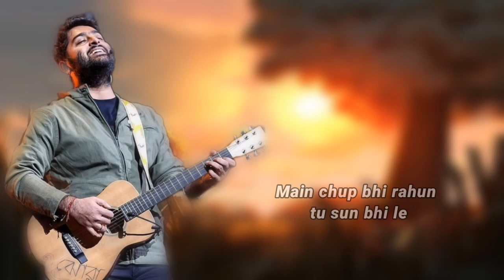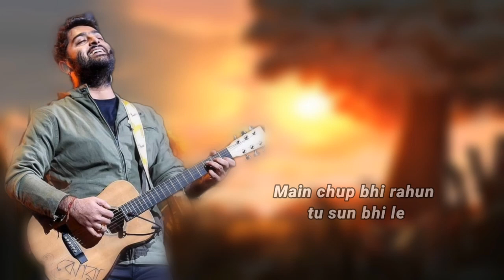Arijit Singh: Tu Sun Bhi Le (Lyrics) | Ittu Si Baat, Vishal Mishra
"Sun Bhi Le", a song from the album "Ittu Si Baat" is out now. Composed by "Vishal Mishra", sung by "Arijit Singh", and penned by "Raj Shekhar", this track is on its way to making you fall in love once again!

Listen to it now & feel the love in the air with the most romantic song of the year in Arijit Singh's magical voice.

Song Details :
Song Name: Sun Bhi Le
Singers - Arijit Singh, Vishal Mishra
Female Vocal - Prateeksha Srivastava
Muaic Label: Saregama Music

Song Lyrics :
Galiyon Galiyon Charcha Hai
Tu Jaadoo Tona Karke
Chookar Tu Maati Peetal Haan
Chandi Sona Kar De

Music...
Hmm...

Kya, Kaise Aur Kab Kehna
Hai Saalon Se Taiyari Ki
Hmmm...

Khud Taareekhen Tay Ki Saari
Khud Taareekhen Taali Bhi
Hmmm...

Kya, Kaise Aur Kab Kehna Hai
Saalon Se Taiyari Ki

Jaanti Hai Na Tere Saamne
Bilkul Tham Sa Jaata Hoon
Hosh Sambhala Jabse,
Tujhpe Hosh Gawaye Jaata Hoon

Meri Chuppi Men Se
Meri Baaten Chun Bhi Le
Main Chup Bhi Rahun
Tu Sun Bhi Le

Music...

Copy Ke Pichle Panne Pae
Nazmen Tujhpe Likhta Hoon
Hmmm...

Tujhko Kya Hi De Paunga
Khud Hi Man Man Padhta Hoon
Hmmm...

Sach Hain Dost Purane Hain
Par Pyaar Bhi Ye Jhootha To Nahi

Ye Keh Doon To Rahe Na
Ye Bhi Bas Iss Se
Main Darta Hoon

Iss Haan Aur Naa Se Hatke
Haye.

ek Shaayd Bun Bhi Le